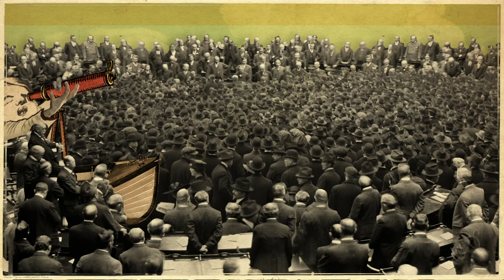SeepeopleS - It Feels Heavy (Official Music Video)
The Official Music Video for "It Feels Heavy" by SeepeopleS, the 2nd single off their forthcoming 8th album, 'Field Guide For Survival In This Dying World' (RascalZRecordZ). The Music video was created by Jack Powell (opus thimble studios, hot mustard), the song was produced by SeepeopleS & Will Holland (Pixies, Fall Out Boy) at Chillhouse Studios in Boston, MA and features guest musicians Brooke Binion (theWorst) & Nate Edgar (The Nth Power, John Brown's Body).